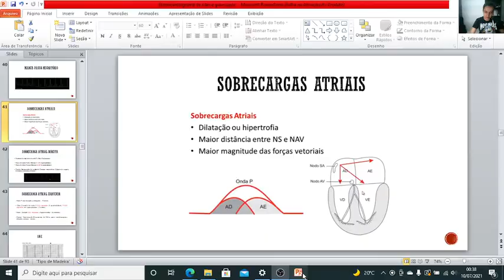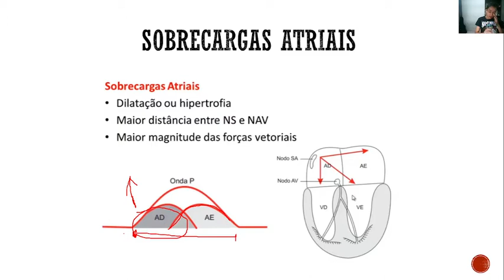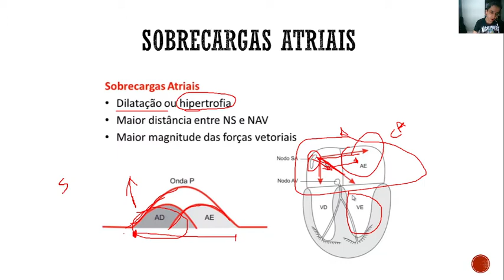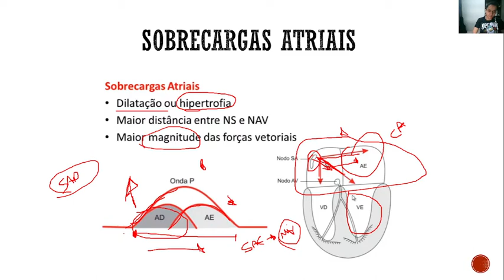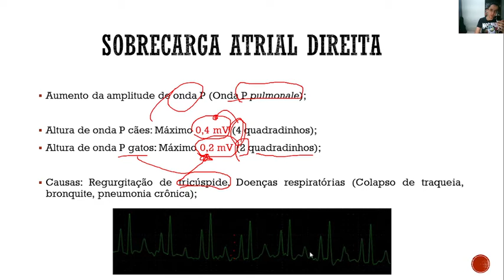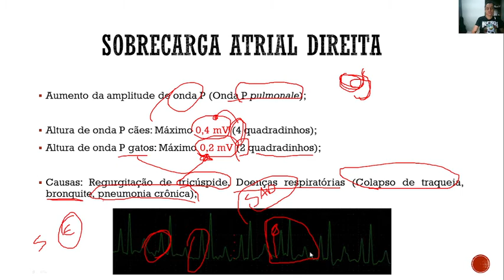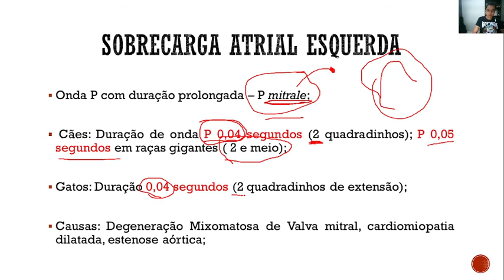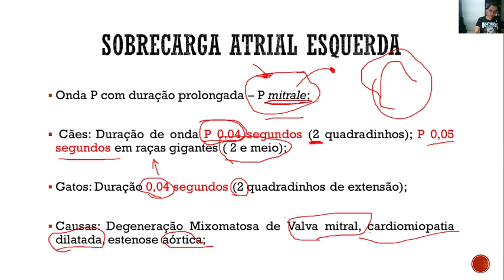Aula 6. Sobrecargas Atriais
Curso básico de Eletrocardiografia Veterinária.